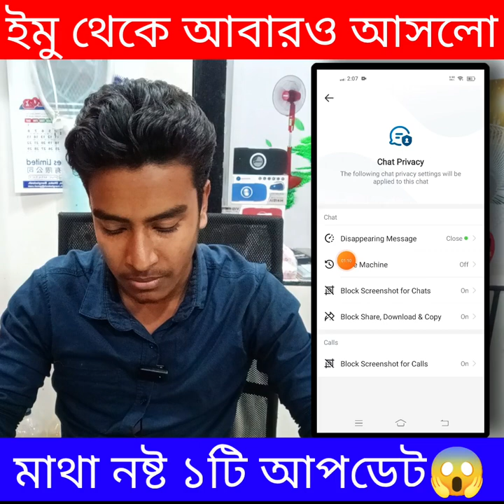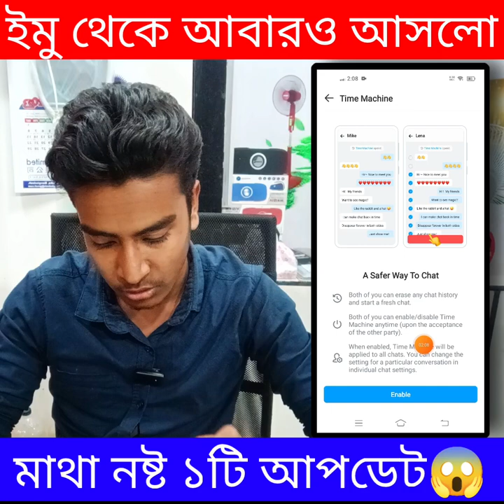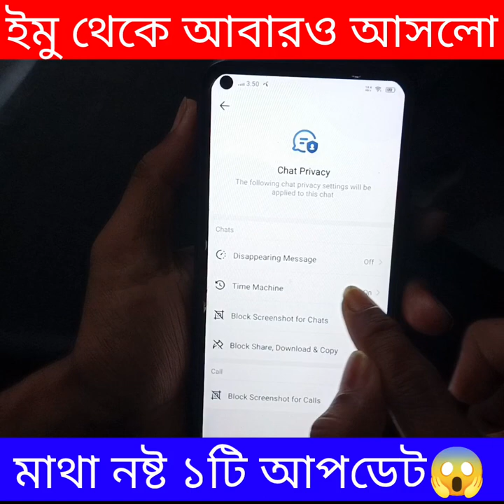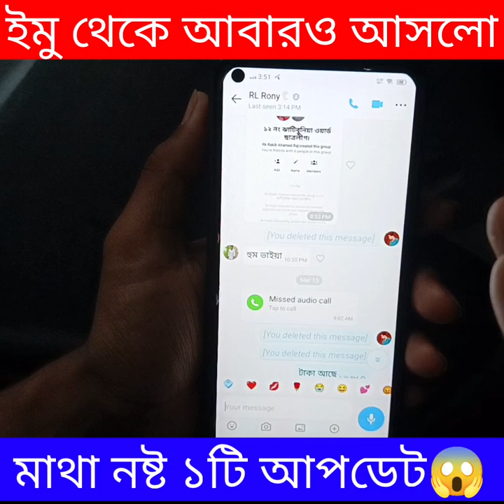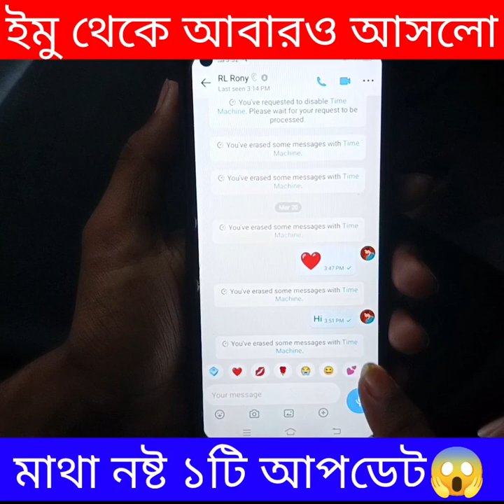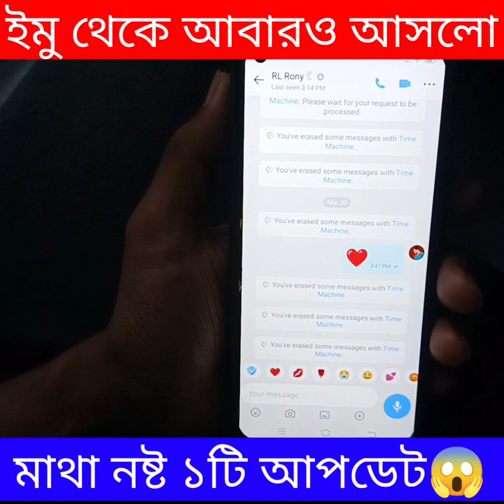এবার ইমু সবাইকে দেখিয়ে দিল বিশ্বসেরা চমক? 😱 এটা দেখে সবাই খুশিতে আত্মহারা 😍 imo new update 2023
Welcome To My (★"Rakib Te★) YouTube Channel.

🌐➟ Content Creator:-Md Rakib Hasan

↪️➟ Suggested Hasttag:-⤵️